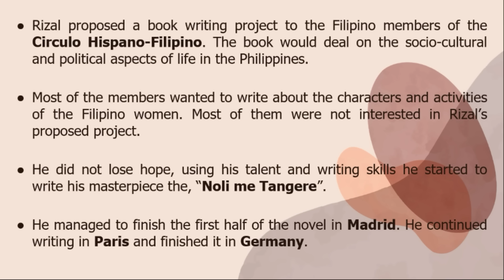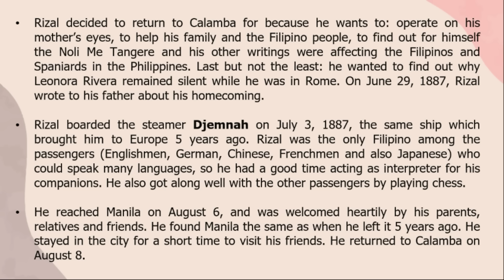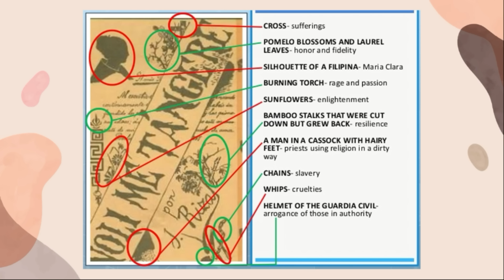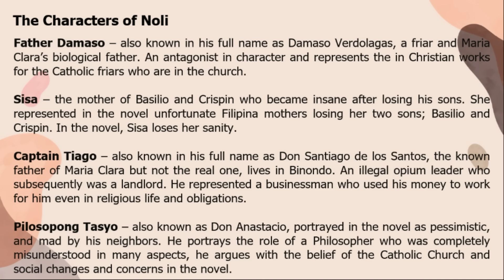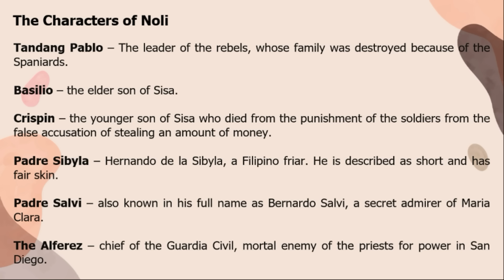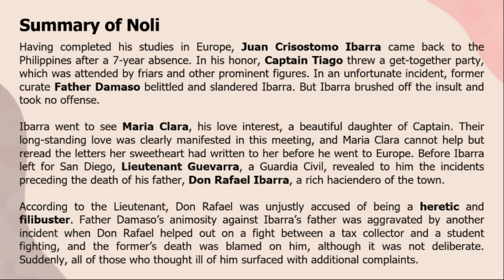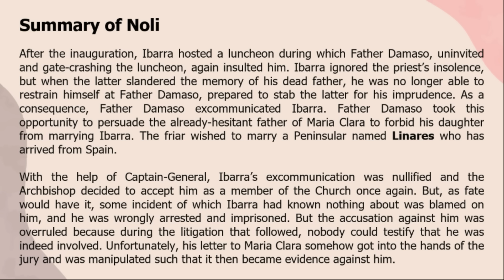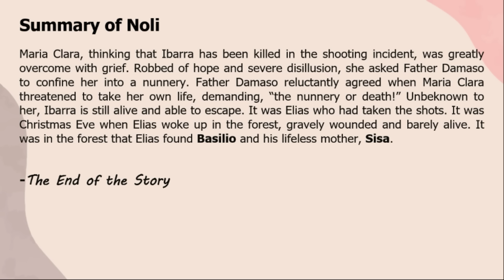NOLI ME TANGERE (Characters and Summary)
Sir Marv,
xoxo